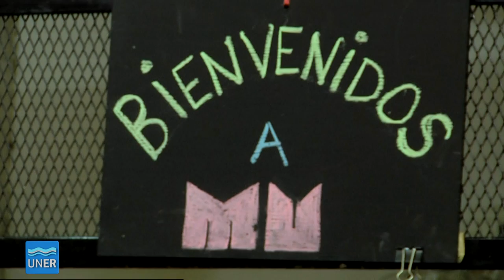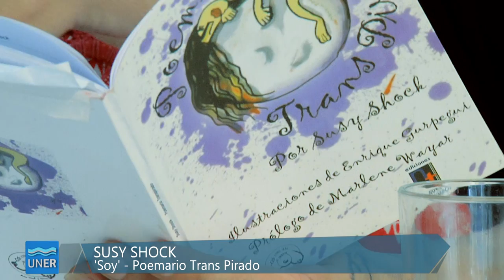SUSY SHOCK en Riberas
Esta nota se publicó en la Revista Riberas, que puede leerse